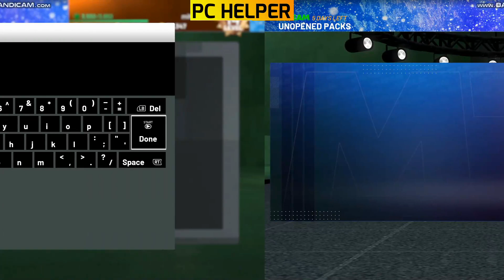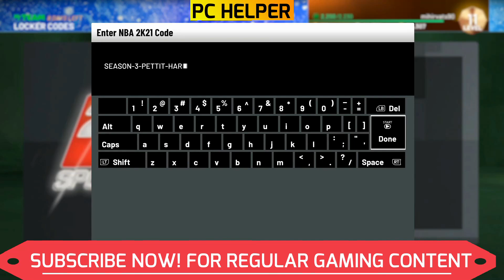NBA 2K21 Locker Codes | 6 My Team Locker Codes | Next Gen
NBA 2K21 6 New Locker Codes are out. Make sure to redeem them before they expire.